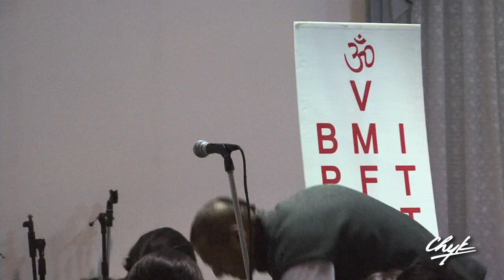Holistic Habits (2/7) - Discourse 1 with Acharya Vivekji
Holistic Habits: Make, Break, Sublimate.
CHYK Chicago Retreat Winter 2012

Discourse 1 by Acharya Vivek Gupta (Chinmaya Mission Niagara).